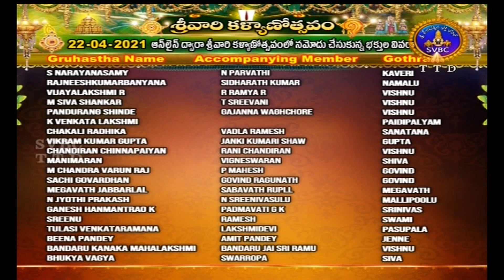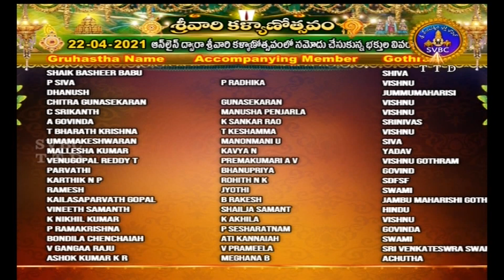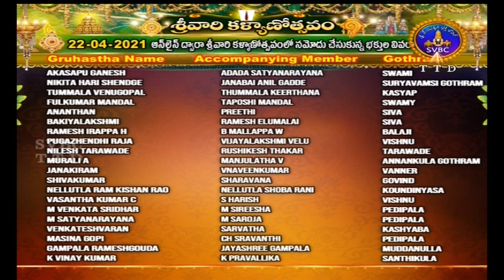శ్రీవారి కళ్యాణోత్సవం | SRIVARI KALYANOTSAVAM | 22-04-2021 | SVBC TTD